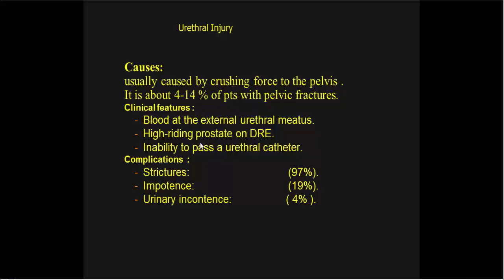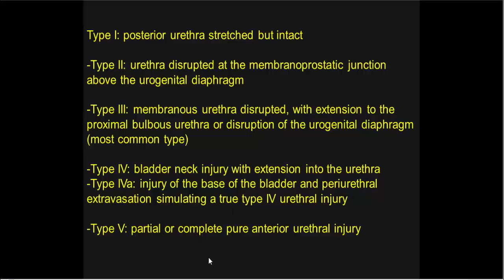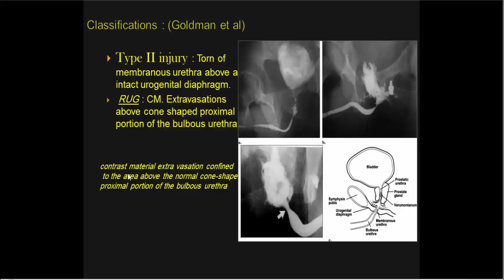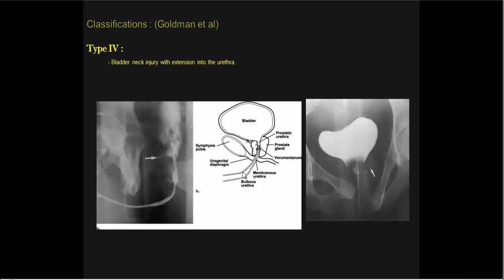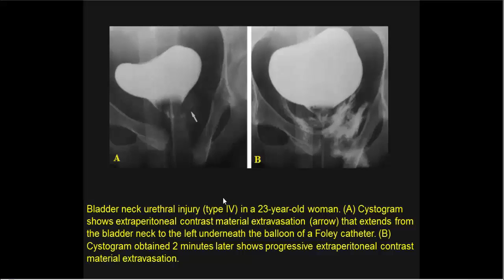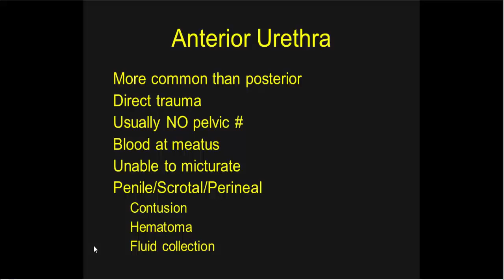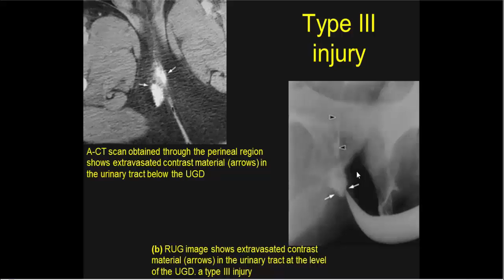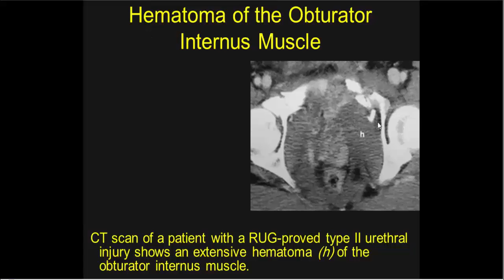8-IMAGING ABDOMEN TRAUMA URETHRA TRAUMA PART 8 Dr AHMED ESAWY